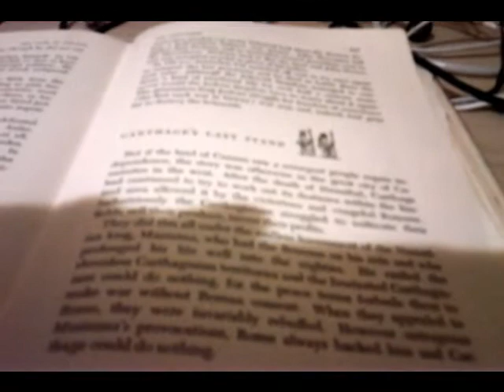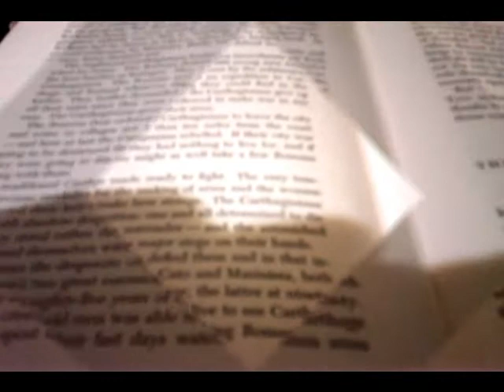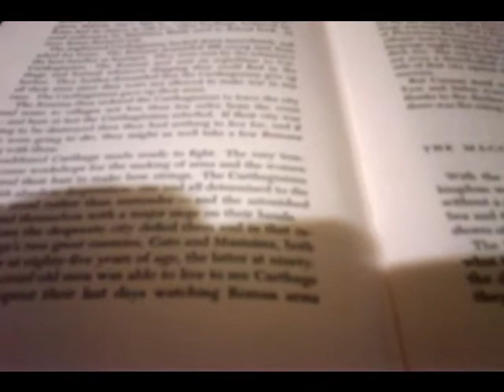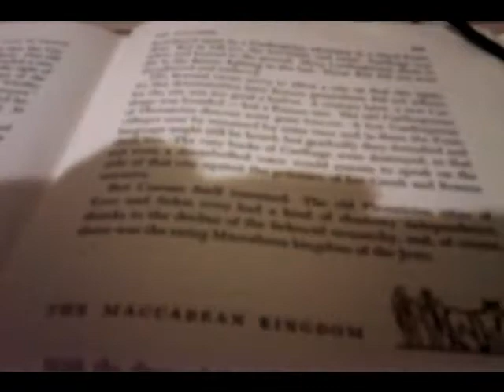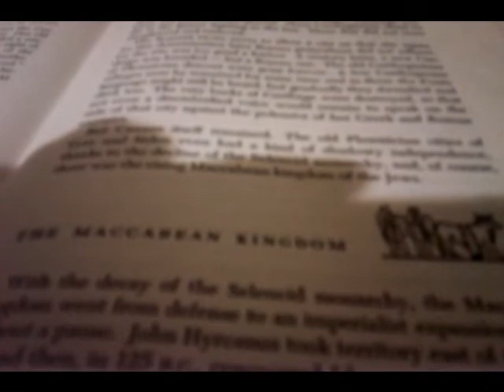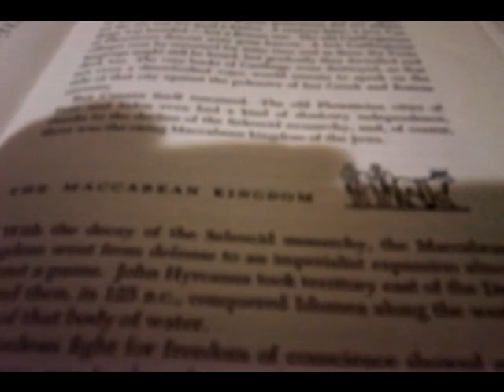Carthage's Last Stand - I. Asimov: Land of Canaan